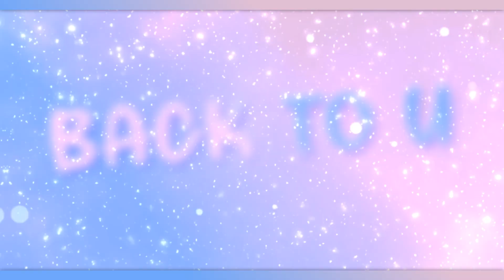♡ LPS FULL MEP - Back To U ♡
Hey Lpstube!♡
LPS MEP Back To U
Thanks for everyone who particated and commented!
I can't thank you all enough! Everyone did so well ♡

Theme: Couples, Pink and Blue, (optional: Candy Style editing)
Status: Completed

PARTS
0:00 Intro
0:13 Part 1- LPSAnetNiky
0:25 Part 2 - Naomi
0:37 Part 3 - Zireno
0:50 Part 4 - Blue
1:03 Part 5 - venti
1:17 Part 6 - OblivionLPS
1:30 Part 7 - TalentstarTVlps
1:42 Outro

♩ Music ♩
Back To U SLANDER & William Black